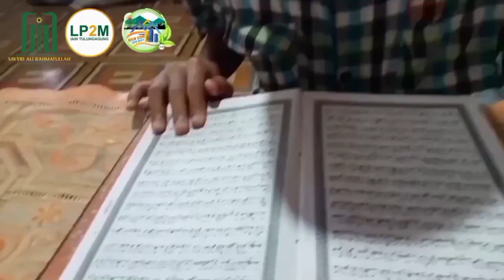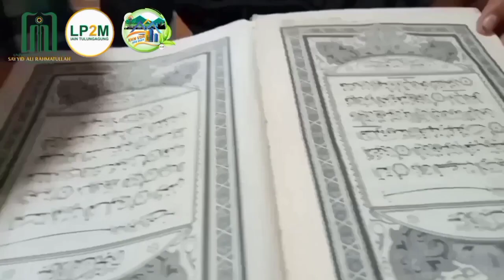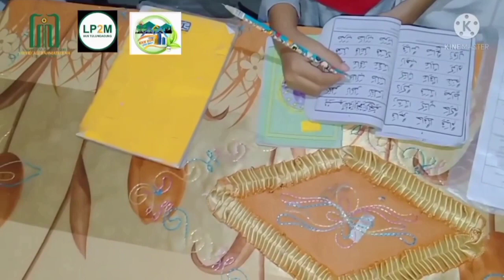MENGAJAR DARI RUMAH KKN VDR 003 UIN SAYYID ALI RAHMATULLAH TULUNGAGUNG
berikut beberapa video yang menurut kami bagus dari keompok KKN VDR 003 UIN SAYYID ALI RAHMATULLAH TULUNGAGUNG